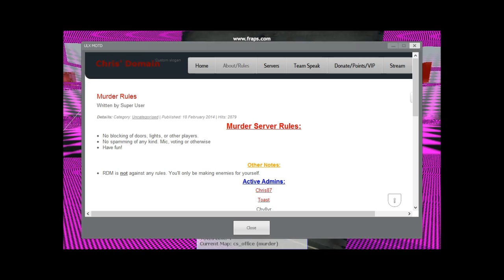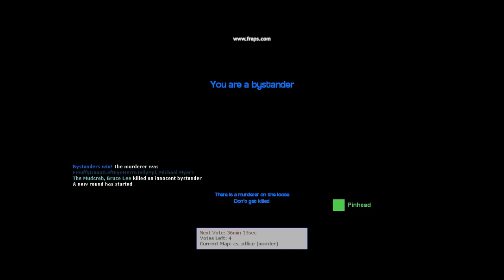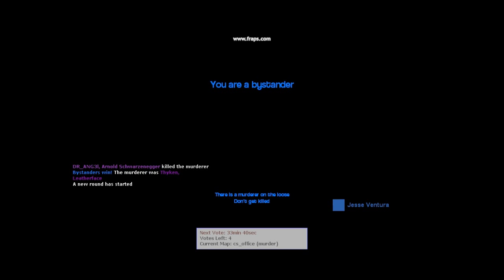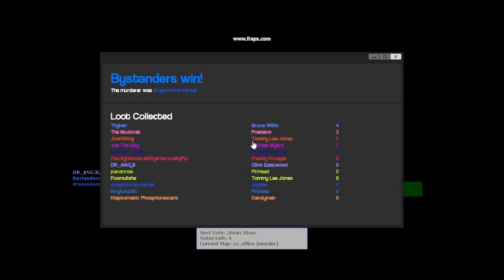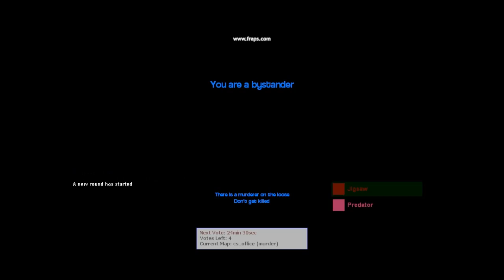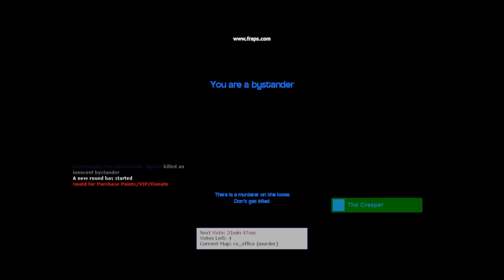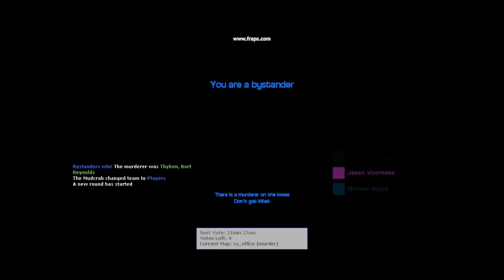garry's mod murder. part 2.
i am playing garry's mod murder.

remember, this was when i had the 30 sec fraps.